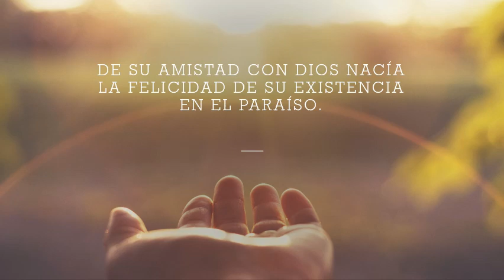383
Videos para reflexionar, meditar y evangelizar. Todos bajo la luz de las Sagradas Escrituras, el Magisterio de la Iglesia y la Tradicion.